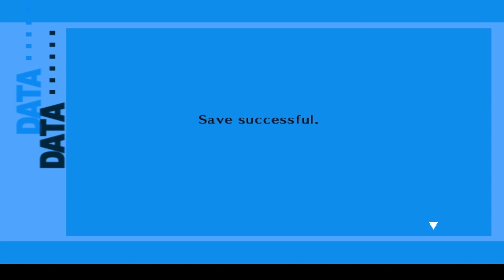Let's Play Persona 3 FES The Answer: Part 41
For as aggressive and annoying Yukari has been at times, I still sympathize with her.